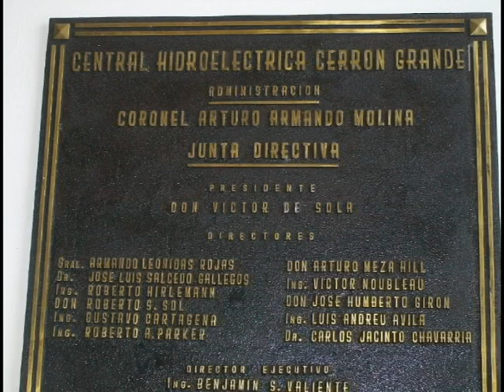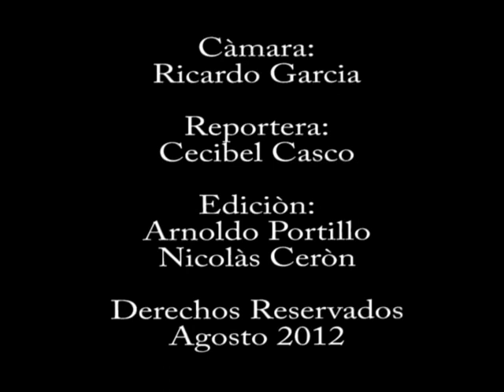Entrevista con Andrés Landaverde sobre el lago Suchitlán, Suchitoto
Entrevista con Andrés Landaverde realizada en el marco de la tercera exposición del Museo 'La Memoria Vive' del Centro Arte para La Paz: "Tres generaciones, dos historias", sobre la guerra y la construcción del lago Suchitlán, en Suchitoto. Andrés Landaverde, cuenta desde su experiencia como lugareño, lanchero turístico y pescador, sobre el impacto ambiental, turístico y económico del lago de Suchitlán.
Suchitoto, departamento de Cuscatlán, El Salvador. 2013

Con la colaboración de los jóvenes voluntarios del Consorcio Radio TV CAP
El diseño y los contenidos del Centro Arte para la Paz están protegidos por la Ley de Fomento y Protección a la Propiedad Intelectual (Decreto N° 604).